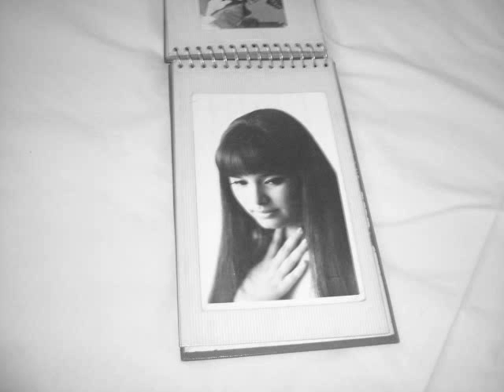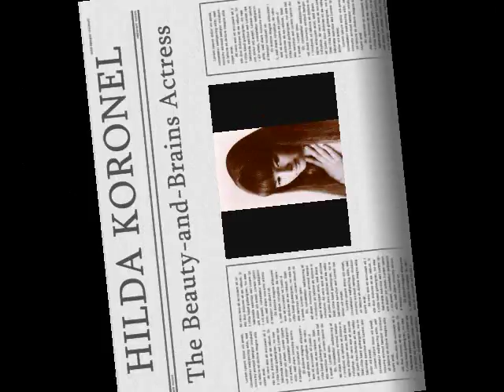BE MY LADY - Bobbikins (A Tribute To Hilda Koronel)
HILDA KORONEL or SUSAN REID MOORE in real life is a rare breed of Beauty-and-Brains, A-List Actress in Philippine Cinema.

As a Tribute to HILDA KORONEL's successful acting career, I am dedicating the song BE MY LADY to her (which for me it is BE MY IDOL or BE MY STAR).

HILDA KORONEL was a contract star of LEA PRODUCTIONS.  In fact, LESLIE is HILDA's first movie with LEA when she was 12 years old.  LESLIE is headed by Liza Lorena, Boots Anson-Roa and Dante Rivero.

I saw the movie LESLIE in Malabon City, Metro Manila (formerly Malabon, Rizal), and still remember HILDA's brief appearance in LESLIE.  Though it was a small role, it was enough to notice her presence.  I knew beforehand that she would be a Big Star, and eventually, an award winning Actress!  And HILDA did.

After LESLIE, HILDA played the role of HAYDEE, the Movie Title of  her First Starring Role and as a Lead Star.  She was paired with ED FINLAN.  And when the movie was shown, it was a box-office hit.

After HAYDEE, HILDA did several memorable movies under LEA PRODUCTIONS, and they are as follows:

HAPPY, HIPPIE, HOLIDAY with Ed Finlan
SANTIAGO with Fernando Poe Jr.
TUBOG SA GINTO with Jay Ilagan
NOW with Tirso Cruz III
ANG GANGSTER AT ANG BIRHEN with Dante Rivero
CADENA DE AMOR with Dante Rivero
CRUSH KO SI SIR! with Dante Rivero
STARDOOM with the late Walter Navarro
VILLA MIRANDA with the late Lou Salvador, Jr.
CHERRY BLOSSOM with Nicolas Hammond (star of Sound of Music and Spider Man)
TILL DEATH DO US PART with Victor 'Cocoy' Laurel
TARARADYIN POT-POT with Dolphy

Though HILDA and I both lived in Malabon City, Metro Manila in one point in time, I never saw her in Malabon But I managed to see her many times in the School where we went to, and that is MANUEL LUIS QUEZON UNIVERSITY aka MLQU.

In Canada, I was glad to watch HILDA's memorable movies in DVD, and very happy to learn that she still makes relevant movies.  Several years ago, I managed to see HILDA's movie with Sharon Cuneta entitled CRYING LADIES at Carlton Cinema located in downtown Toronto.

HILDA is one Actress who made an indelible mark in the History of  Philippine Cinema.   I wish her more good movies to come!